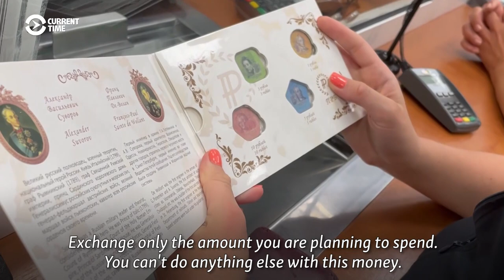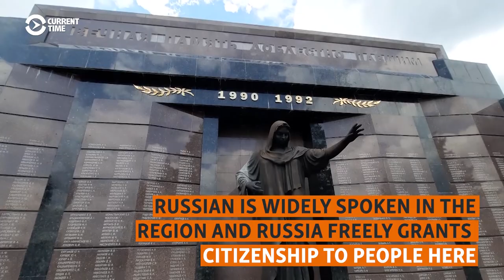As Moldova Heads Into Elections, Transdniester Maintains A Separatist Stance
Parliamentary elections in Moldova are taking place on July 11 without the cooperation of the breakaway region of Trandniester. Most people in the region have Moldovan passports and can travel to nearby districts to vote, but only a few thousand are expected to do so.